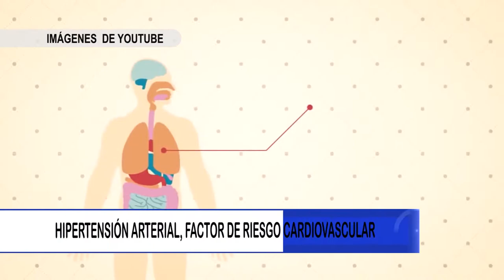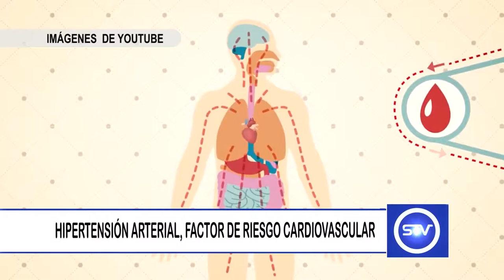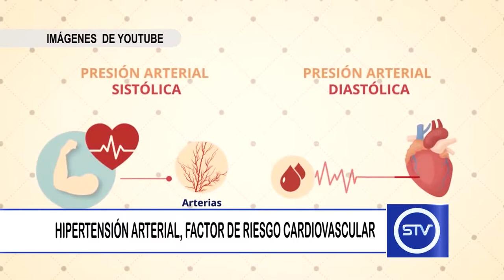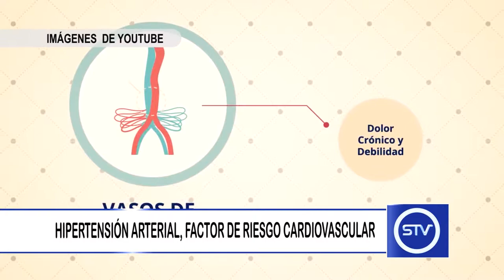HIPERTENSIÓN ARTERIAL, FACTOR DE RIESGO CARDIOVASCULAR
La hipertensión arterial es uno de los factores de riesgo más importantes para el desarrollo de la enfermedad cardiovascular.